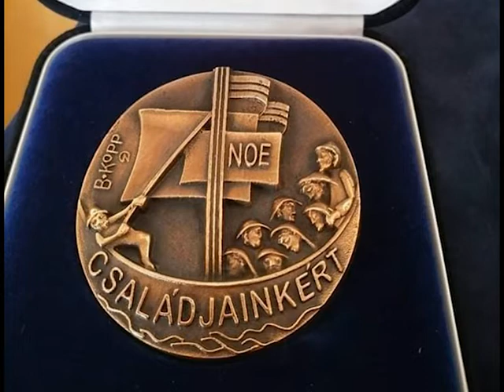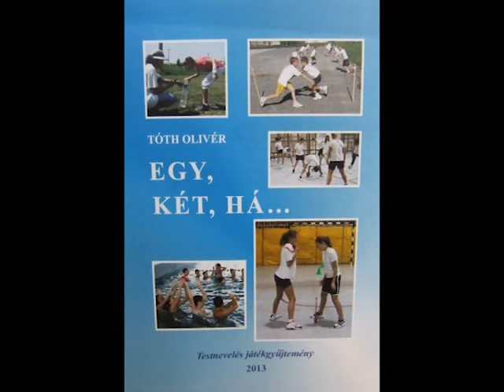Városi elismerések átadása - 2022.03.15.